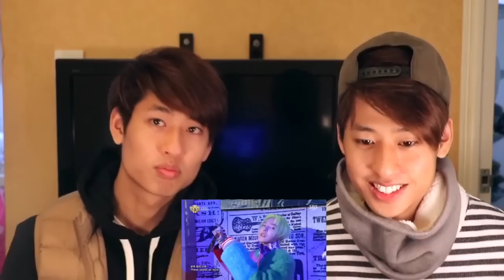BIGBANG - FXXK IT SBS Inkigayo Reaction (TWINS REACT) 에라 모르겠다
BIGBANG - FXXK IT SBS Inkigayo Reaction (TWINS REACT) 에라 모르겠다 bigbang fxxk it live performance comeback reaction cover teaser version practice live tutorial live SBS Inkigayo m countdown music bank

Was looking forward to seeing this Bigbang fxxk it live performance on inkigayo and we certainly were impressed, the vocals and visuals were on point! BIGBANG are kings.

We hope you like our kpop dance or reaction and please let us know what you all think and request any dance or reaction you want us to do :)

The Siu Twinz